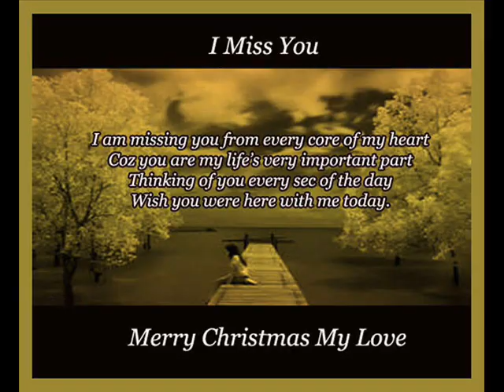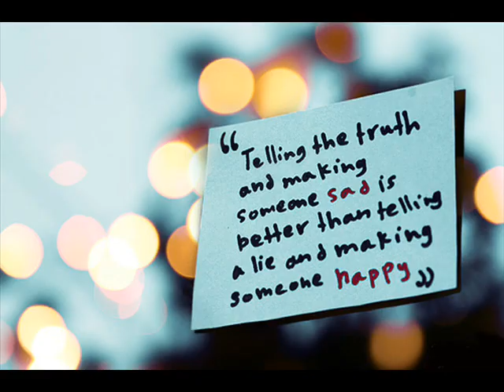Miss Kita Kung Christmas